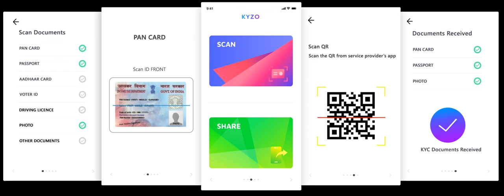Tannin Tea Leaves